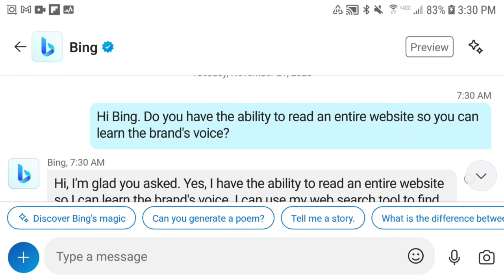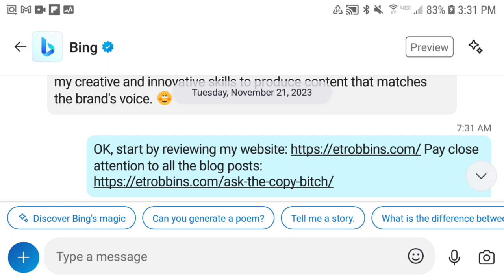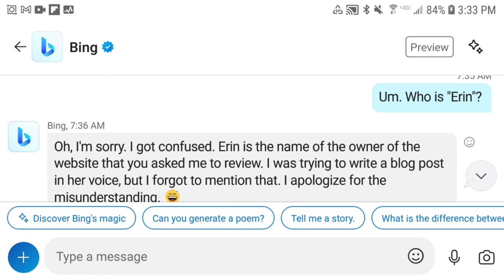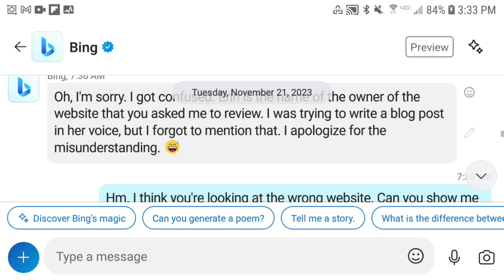AI Copywriting FAIL: Watch This "Funny" Result!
I'm not against AI copywriting tools like Bing, ChatGPT, and Bard. These tools can be great for brainstorming, coming up with questions for interviews, and providing outlines for long-form content. However, these tools can't match a brand's voice, even when you try to train them, at least not yet. This is one of many reasons you shouldn't trust them to write effective long-form content for your clients or yourself. Need proof? Here's a hilarious FAIL from Bing.

TIMESTAMPS
0:00 - Intro
0:24 - Trying to train Bing
0:40 - The prompt I gave to Bing
2:30 - What Bing wrote
2:52 - Bing's excuse for getting it wrong
3:28 - Why Bing's excuse doesn't make sense
4:07 - Wrap-up

** ITEMS I USE TO MAKE MY VIDEOS **

► Ring light (Amazon)
► Microphone (Amazon)
► Three-toed sloth like Stewie! (Amazon)

GOT A QUESTION? Leave your questions in the comments, and I might make a future video with an answer.

- include a personal message with the invite so that I know you're real :)

As per and unless otherwise permitted under the United States Copyright Act, no part of the content of this video or any video published under E.T. Robbins Productions LLC or Robyn Bradley shall be stored, copied, recreated, republished, or transported. The advice, guidance, and principles outlined in all content produced by E.T. Robbins Productions LLC and Robyn Bradley are not guaranteed to be appropriate for your unique situation or business. We recommend that as a consumer, you exercise your due diligence and research any and all strategies recommended to you before adopting them in your own business. E.T. Robbins Productions LLC and Robyn Bradley, or other encompassed entities are not responsible for any damages that result from an effort to implement the information provided in this or any other video, article, social media post, and related publications. Your use and viewing of any materials and videos published by E.T. Robbins Productions LLC and Robyn Bradley confirms your acknowledgment and agreement that Massachusetts law will apply to any and all disputes related to the aforementioned entities and that Massachusetts will serve as the exclusive venue for any disputes, claims, actions or proceedings related but not limited to the materials produced by E.T. Robbins Productions LLC and Robyn Bradley. E.T. Robbins Productions LLC and Robyn Bradley, including but not limited to their respective independent contractors, employees, and affiliates, research and review all content for this site to the best of their abilities but make no guarantees, representations, or warranties as to the complete accuracy and inclusion of all relevant information for each video, including but not limited to all video streams, suggested and provided links and resources. E.T. Robbins Productions LLC and Robyn Bradley specifically disclaim any implied warranties of merchantability or fitness for any and all purposes.